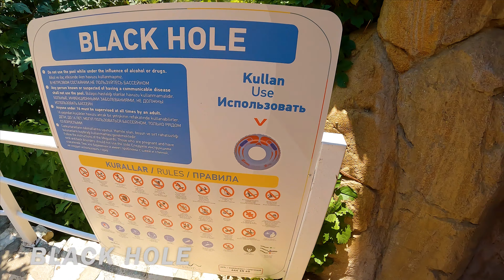Black Hole WaterSlide at WaterHill WaterPark, Antalya, Turkey (Türkiye)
We recorded this 4k ultra hd video during our visit to WaterHill WaterPark, Antalya, Turkey (Türkiye) on July 2023.

Video Timeline Links:
00:00 - Black Hole WaterSlide at WaterHill WaterPark, Antalya, Turkey (Türkiye) - All Slides